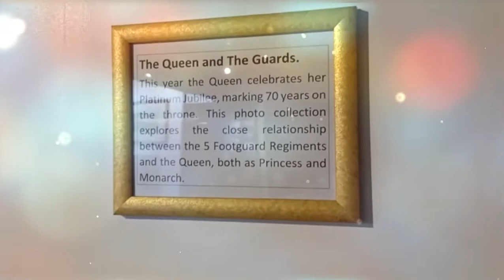The Guards Museum Walk Near Buckingham Palace -Part 1